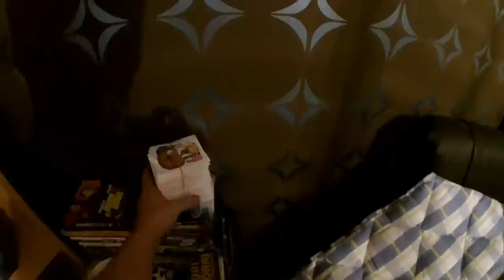Perjantai illan rupattelut- iisalmen "viisaat" tietäjät